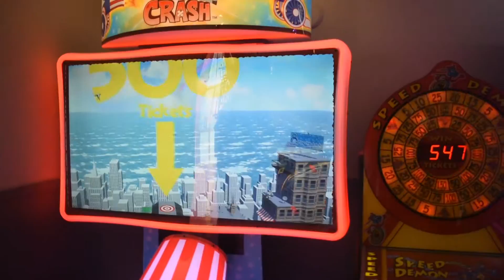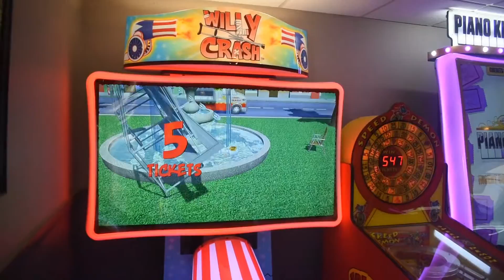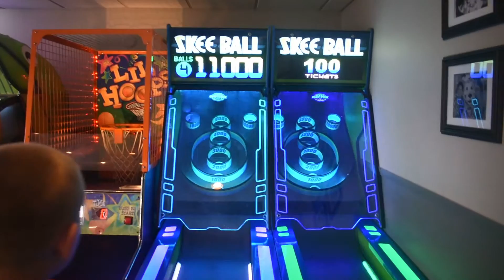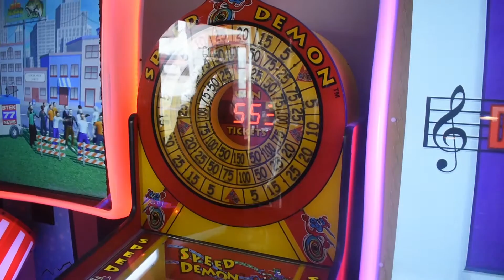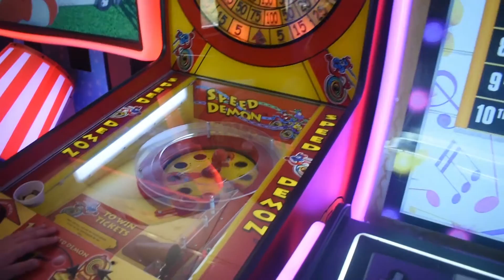happy joe's pizza and Arcade Vlog